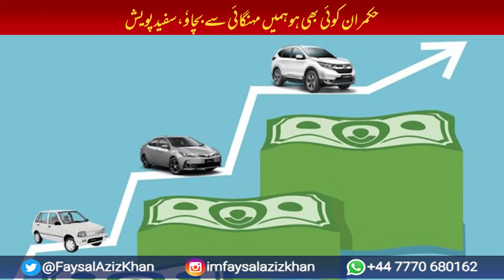Missing chance to end loans | Facts With Faysal Aziz Khan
🇵🇰Govt+Opposition=Ego+Hatred
🇵🇰Missing chance to end loans

قومی قرضہ واپس کرنےکاچانس ضائع!
مہنگائی کروائی جارہی ہے؟
حکومت +اپوزیشن =انا اور نفرت
‎خطرات منڈلا رہےہیں
‎سفید پوش اور نچلا طبقہ فوج کی طرف دیکھ رہاہے
‎کیا مارشلا لگ رہاہے؟
‎حکومت اپوزیشن کےجھگڑے۔عوام پریشان
‎حکمران کوئی بھی ہوہمیں مہنگائی سے بچاوٗ،سفیدپویش
‎حکومت اپوزیشن دشمن بن گئے
‎تاریک اور خطرناک کھیل تیز ہوگیا
‎مفاہمت، رواداری، افہام تفہیم کا قاتل کون؟

This is an official YouTube channel of Faysal Aziz Khan.
FACTS WITH FAYSAL AZIZ KHAN